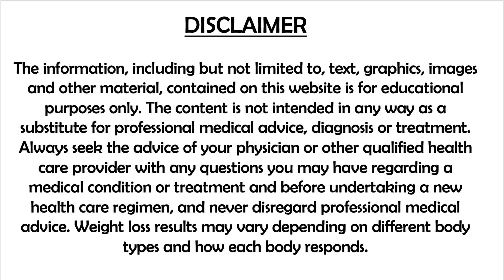🔥FAT BURNING TEA FOR WEIGHTLOSS | LOSE 5-10KG FAST WEIGHT LOSS DRINK|Link UPDATED in Description box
CHINESE SECRET WEIGHT LOSS TEA - Pu Erh Tea for FAT BURNING
இந்த MAGIC DRINK குடிச்சா 5-10kg எடை EASYஆ குறையும்! BP, Cholestrol, Heart Diesease, Hairfall, Diabetes, Arthritis BEST HOME REMEDY

This is a 100% successful MAGIC WEIGHT LOSS DRINK very effective for fast Weight Loss and also helps to cure BP, Cholestrol, Heart Diesease, Blocks, Diabetes, Arthritis and EVEN INITIAL STAGES OF CANCER!!. It is proven to work well for everyone who are struggling to lose weight. Try this and you will know how much it helps to lose weight faster!

Try this and you will know how much it helps to lose weight faster!

In Singapore, You can buy at EU YAN SANG Shop or TCM Outlets

Or Online from below:-